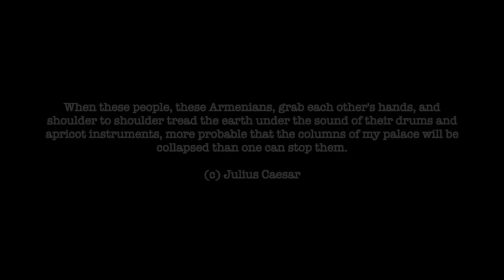Song of the Mountains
Here is my another work for the Orchestration course at Berklee College of Music. This piece is for a classical Armenian orchestra, where we can hear our traditional oriental motifs sounding like the song of the duduk. I wanted to share the dreams and memories of the Armenian highlands and plains, the culture that is thousands of years old, the joy and sadness of my people. These notes and sounds of instruments speak for me, and the job they do is better than any of my words.

Photos by Gevorg Avetisyan, SWAG Style, Vazgen Harutyunyan, Wouter Naert, Vruyr Martirosyan, Ivars Utināns, Gor Davtyan on Unsplash.